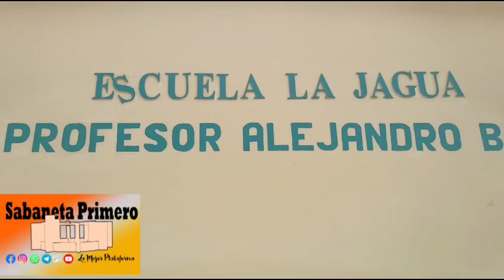La Jagua SJM: Se observa poca concurrencia de electores; el proceso electoral continúa en calma